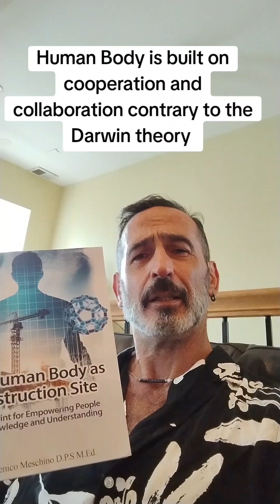How the Human Body Works Like a Construction Site | Health & Wellness Explained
What if the human body wasn't just a machine... but a living, breathing construction site—constantly building, adapting, repairing, and upgrading itself?

In this groundbreaking video, Dr. Domenico Meschino presents a dynamic framework from his book Human Body as a Construction Site, where every organ, system, and cell works together like a coordinated team on a building project. Nothing exists in isolation. From bones as structural beams to the nervous system as a communication grid, the human body is a marvel of interconnected engineering.

📚 Based on modern science and cross-disciplinary education, this model redefines how we view health, wellness, and human development. You’ll explore:

The interdependence between systems (e.g., cardiovascular and emotional, muscular and metabolic)

The self-healing capabilities of the body as ongoing construction and repair

How understanding your body’s “blueprint” can promote long-term wellness and performance

Why no symptom or imbalance should be viewed in isolation

This approach is part of a broader educational vision promoted by Dr. Meschino in his work Decoding Human Nature, aiming to transform how we teach science, health, and self-awareness in schools and beyond.

Perfect for educators, students, wellness practitioners, and anyone curious about the deeper architecture of the human body.